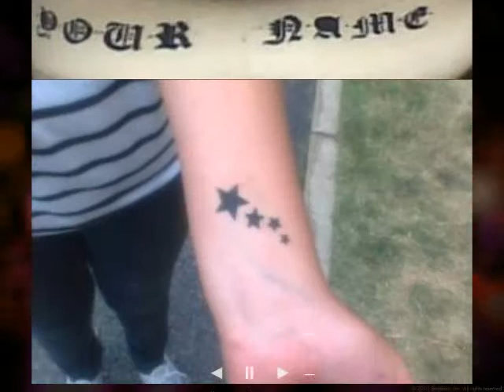Temporary Tattoo Artist- Harlem Family Tats and NYC Photobooth rentals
Harlem Family Tats and Photobooth rentals.  We airbrush temporary airbrush tattoos and have many designs to choose from including tribal and famous faces.   We also offer custom tattoo designs.   We airbrush at bar mitzvahs, birthday parties, and corporate events.